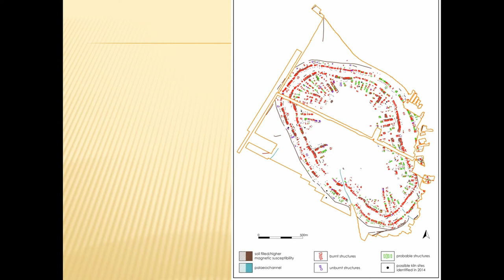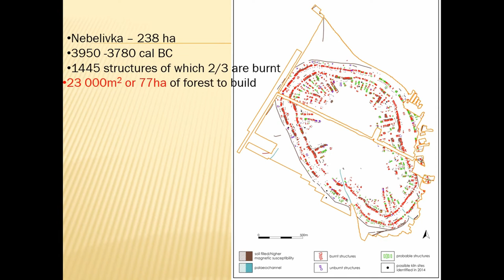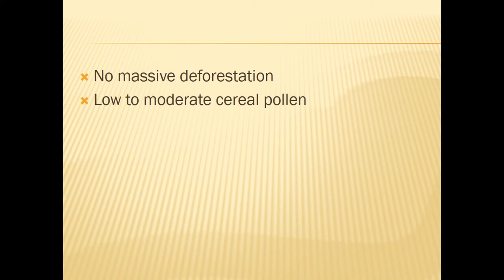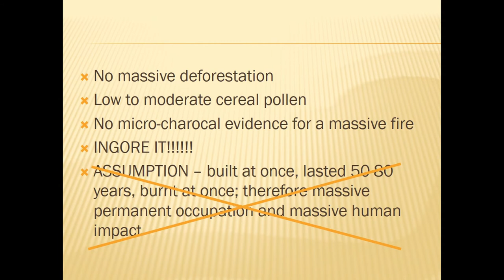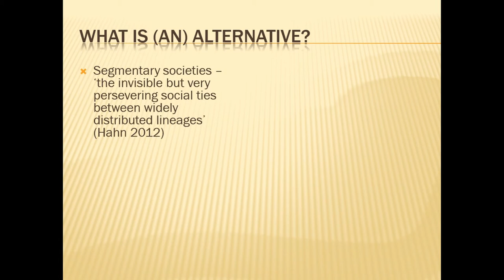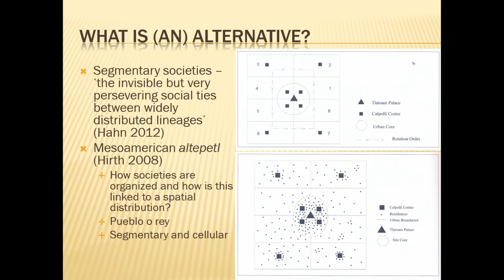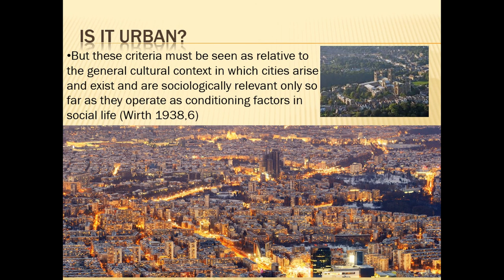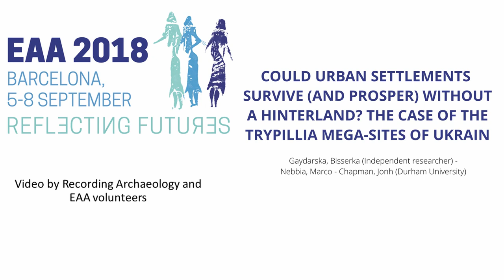COULD URBAN SETTLEMENTS SURVIVE AND PROSPER WITHOUT A HINTERLAND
The Trypillia mega-sites of the Ukraine constitute the largest known settlements in 4th millennium BC Europe, if not the world. Investigations into the 10-km territory of the Nebelivka mega-site revealed a tiny number of coeval settlements and remarkably little off-site ceramic or lithic discard. This absence of evidence makes it hard to talk about a ‘hinterland’ of neighbouring sites which may have offered logistical support to a massive central place. Instead, we propose an alternative social model of annual rotational service and governance, carried out by extended social groups of common descent. Some members of these groups, totalling between 2,400 and 3,200 people, were living in cca 400 houses in Nebelivka on a more or less permanent basis. A substantial part of their annual subsistence was provided by the remaining members of the single group that was in charge/power on any particular year. These members were living in 10 to 13 small sites dotted across the 100 km catchment area of the mega-site. This model fits two important constraints on the number of houses built and burnt as established by geophysical survey of the whole mega-site and on the lack of any major ecological impact throughout the 150-year duration of the mega-site. The model shows that Trypillia mega-sites can indeed be considered as ‘urban’ but as a distinctive form of ‘urban’ space.

Author(s): Gaydarska, Bisserka (Independent researcher) - Nebbia, Marco - Chapman, Jonh (Durham University)